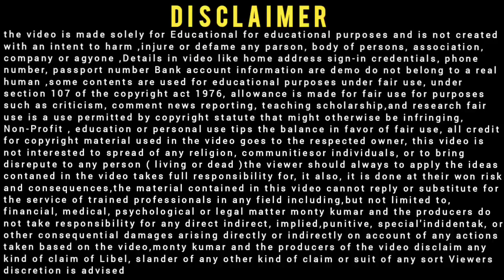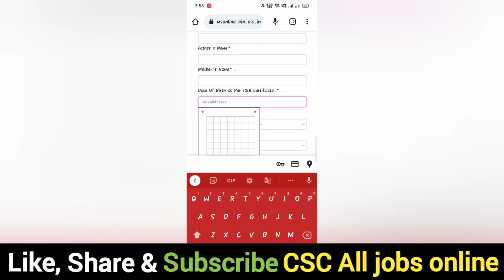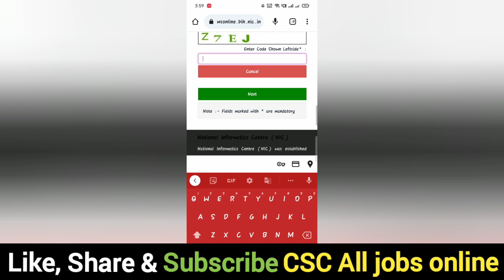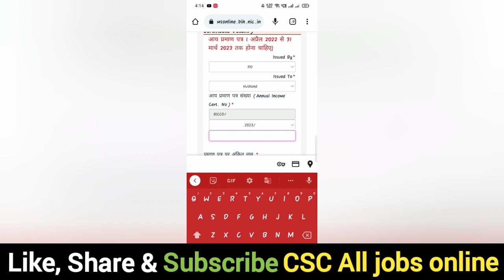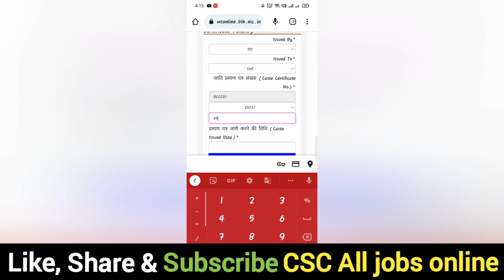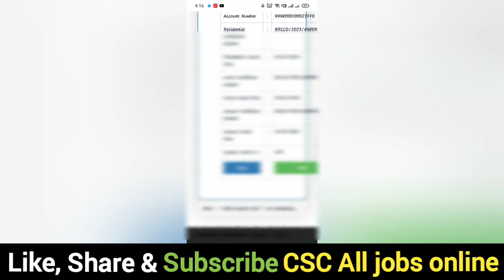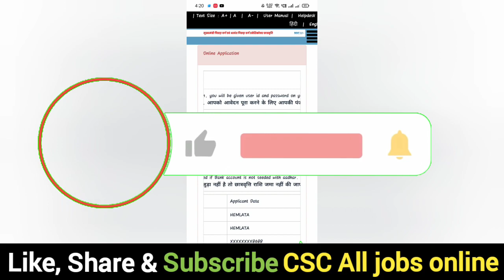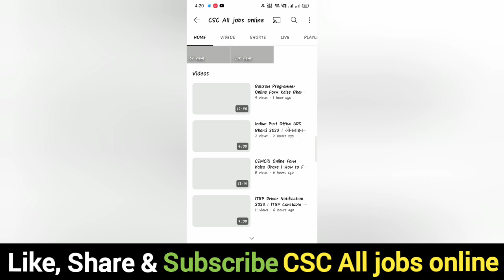Post Matric BC EBC Online Form 2023 Mobile Se I How to Fill Bihar Post Matric Online Form Mobile se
In this video I talk about Post Matric BC EBC Online Form 2023 Mobile Se I How to Fill Bihar Post Matric Online Form Mobile se,,,,,,,,,,,,,,,,,,,,,,,,,,,,,,,,,,,

Dosto, 👉is video me Maine aapko Bihar Post Matric BC EBC Online Form 2023 Mobile Se Kiase Bhare ke bare me jise dekhkar aap log is Bharti k bare me Puri jaankari step by step jaan payenge, i hope ye jaankari aapke liya faydemand rahegi so do watch full video,,,,,,,,,

वीडीयो के बारे में :👇
दोस्तो की इस वीडीयो मै मैने आपको बताया है Bihar Post Matric BC EBC Online Form 2023 Mobile Se Kiase Bhareके बारे में दोस्तो आप मेरे से कुछ पूछना चाहते हो या फिर कुछ सुझाव देना चाहते है तो आप वीडीयो के कमेन्ट बोकस कमेन्ट कर सकते है I मै हर कमेन्ट का जवाब तुरन्त देता हु

.Thnx. you.